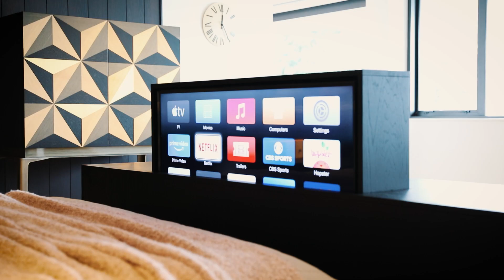2 1A Clifton Road | Ryan Teece